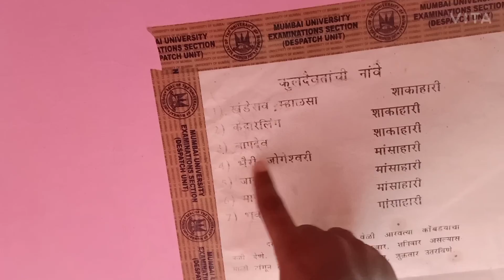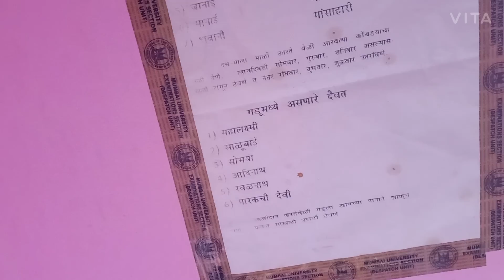घटस्थापना VLOG🙇❤️ | THE TRADITION OF KOKAN(RAIGAD, POLADPUR)✌️|SUNNYLIFE...❤️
मित्रांनो,
तर आजच्या व्हिडिओ मधे आपण माझ्या गावाला घटस्थापनेच्या निमित्ताने देव बसवणे ही प्रथा आहे. तर ती प्रथा नेमकी काय असते आणि त्यात काय काय केले जाते हे बगणार आहोत.
        मी आशा करतो की तुम्हाला ही व्हिडिओ  नक्की आवडेल🙏❤️ जय शिवराय 🚩❤️..